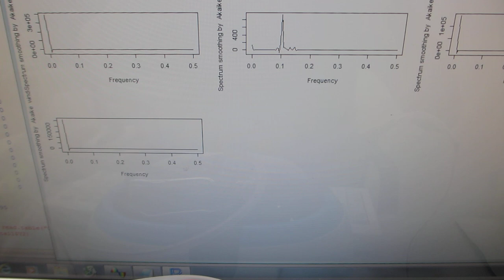超音波洗浄器に、スイープ発振によるメガヘルツ超音波を追加した超音波制御実験ーー超音波の非線形現象をいコントロールする技術ーー（超音波システム研究所）